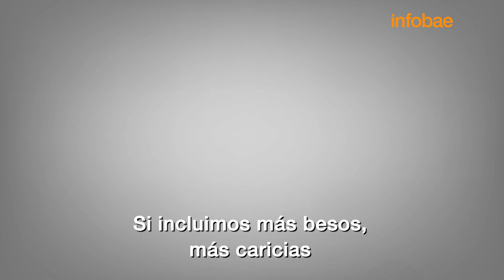LA BRECHA ORGÁSMICA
Por qué las mujeres heterosexuales son el grupo que menos orgasmos alcanza